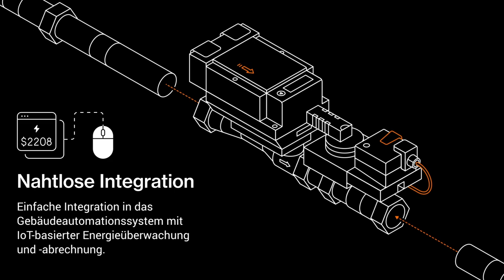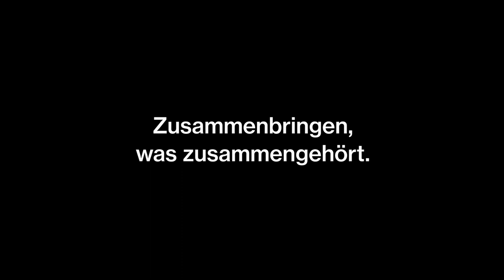Belimo EV4 Product Movie DE V1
Produktvideo Belimo EV4